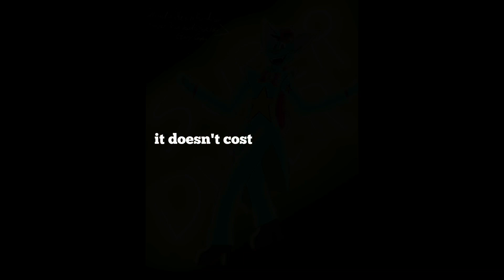Cassidy Drawing for @bunnycatevil || Digital Art Speedpaints